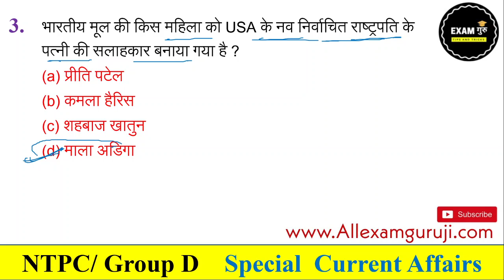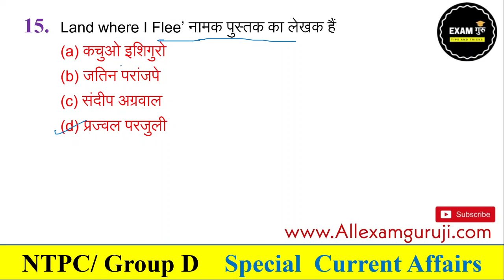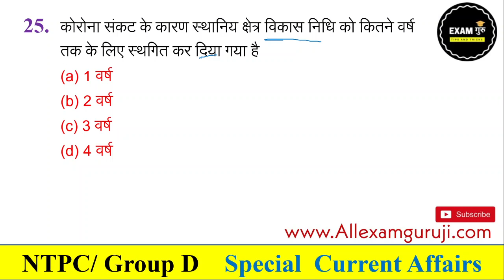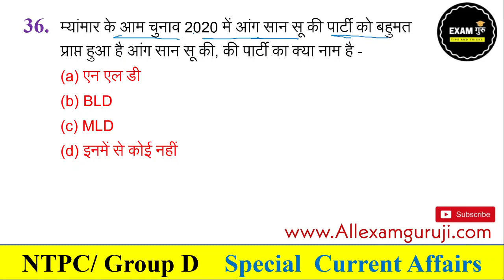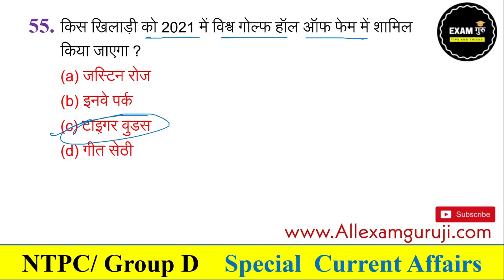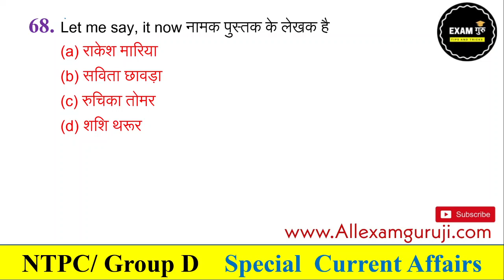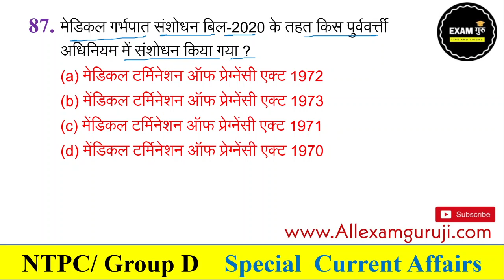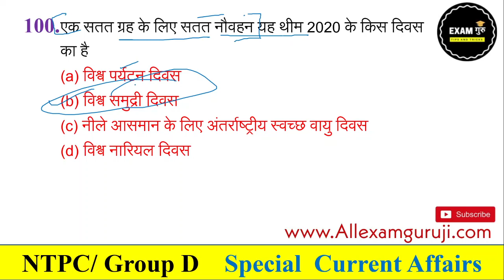Railway NTPC Top current Affairs परीक्षा वाले प्रश्न // Top 600 Railway Current Affairs 02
👉Free English Stenographer Mock Test by Rani Ma’am on Unacademy

This test series contains 1 test for SSC Stenographer English Exams. 100 Questions would be covered from the English section of SSC Stenographer. Solutions and analysis for all questions will be discussed by Rani Singh the next day in a detailed two-hour class. These tests will help you track how your preparation has been progressing and understand your areas of improvement.

january se november current affairs
january to november current affairs
january to november 2020 current affairs
500 करंट अफेयर्स
1000 करेंट अफेयर्स 2020
6 months current affairs 2020
current affairs 2020 questions in hindi
current affairs 2020 for all exam
current affairs 2020 for beo exam
current affairs 2020 for hssc
current affairs 2020 for ias
current affairs 2020 for ias in hindi
current affairs 2020 for lekhpal
current affairs 2020 for mppsc
current affairs 2020 for ntpc
current affairs 2020 for one day exam